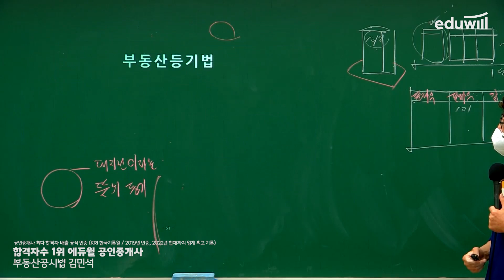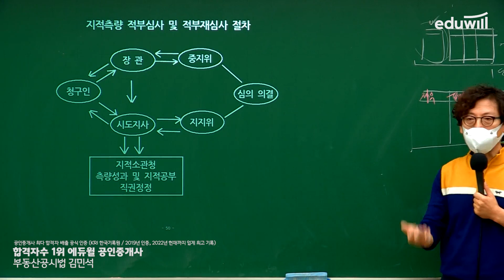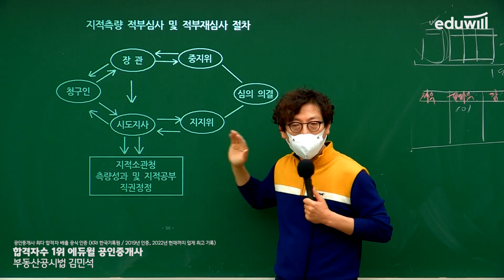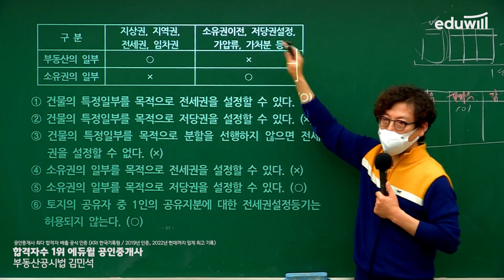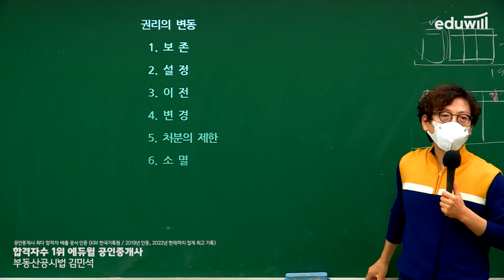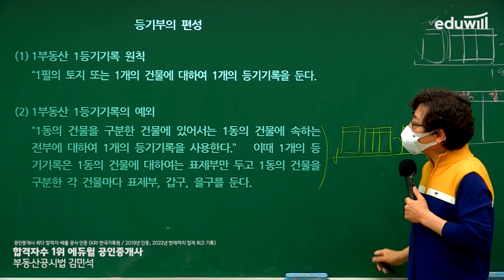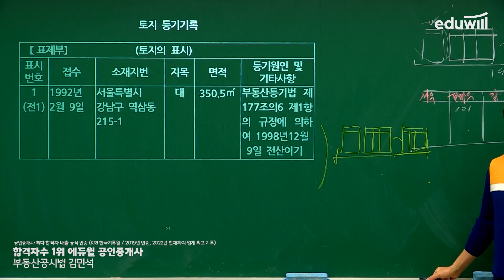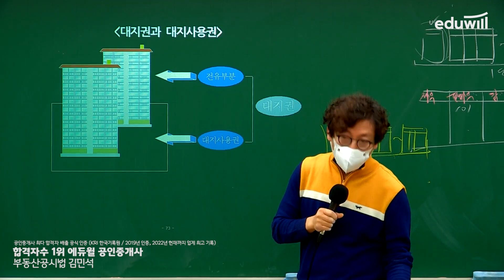16강 요약정리｜2022 공인중개사 부동산공시법 기초이론 유료강의 무료공개｜제 33회 공인중개사 시험 대비｜에듀윌 김민석 합격강의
2022 에듀윌 공인중개사 유료강의 유튜브 공개♥

강의는 매주 월요일부터 토요일까지 오전 10시에 업로드됩니다.

▶ 2022년 공인중개사 기초이론 강의정보◀ (~7/15 업로드 예정)
- (월) 부동산학개론 : 이영방 교수님
- (화) 민법 : 심정욱 교수님
- (수) 중개사법 : 임선정 교수님
- (목) 공법 : 이동휘 교수님
- (금) 공시법 : 김민석 교수님
- (토) 세법 : 한영규 교수님